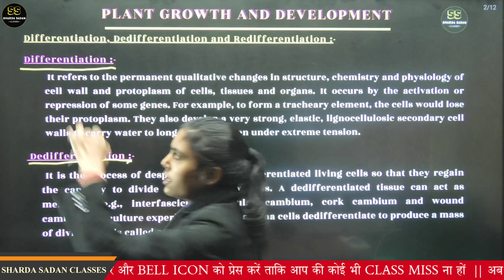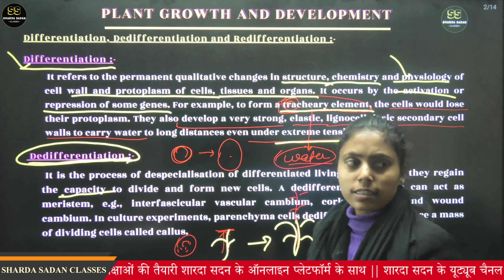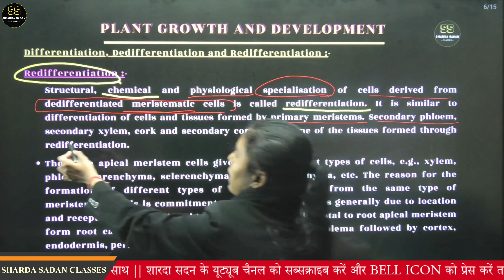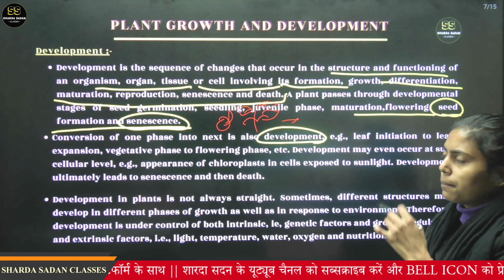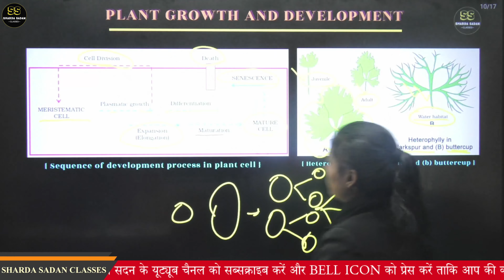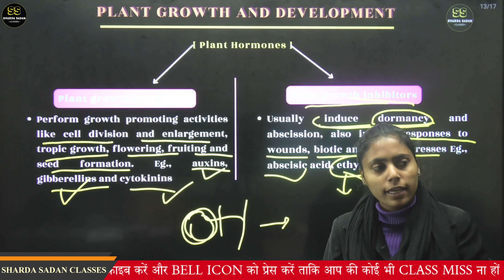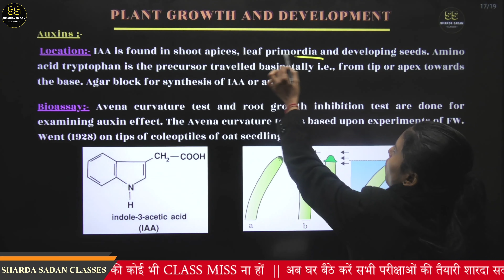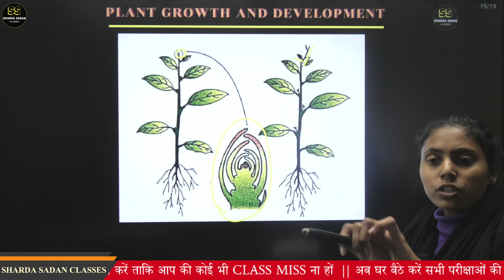PLANT GROWTH AND DEVELOPMANT || BIOLOGY || BHARTI MEM